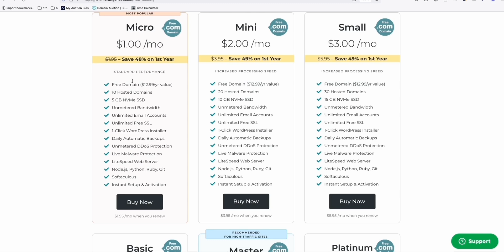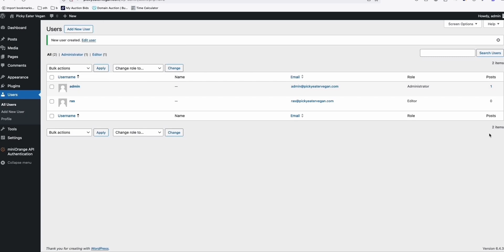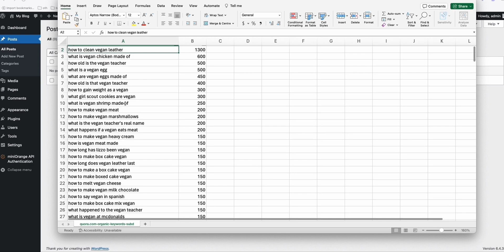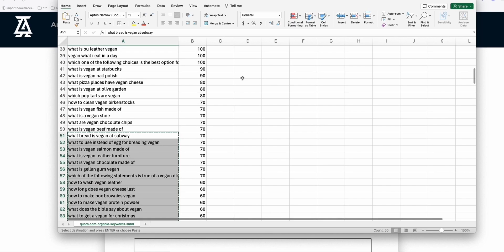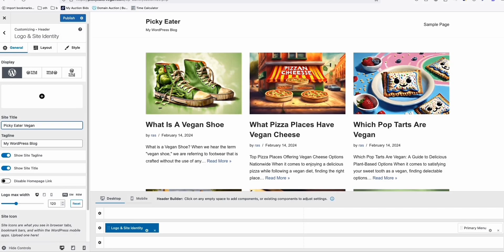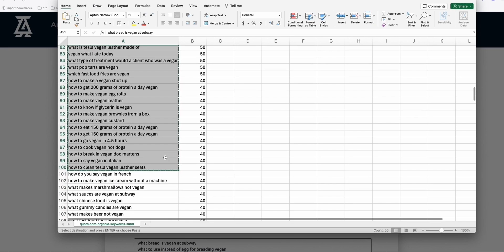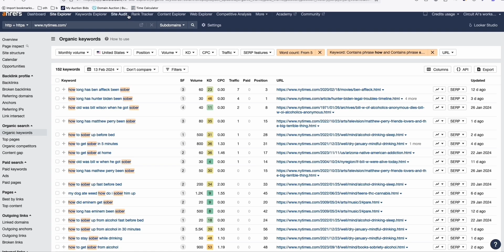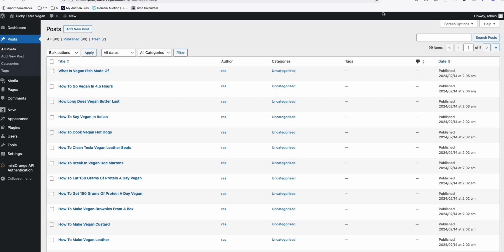300 AI SEO Blog Posts on $1 Hosting Plan!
Free 200 Credits Article AI Generator for new Website Registration